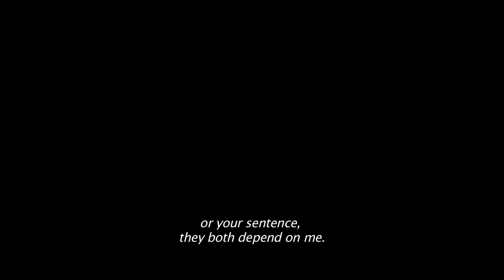"El Clan" Official Trailer (English Subtitles)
"El Clan" (The Clan) by Pablo Trapero
Based on the story of the Puccio family

Starring Guillermo Francella / Peter Lanzani

Produced by K&S Films / Matanza Cine / El Deseo
Co-produced by Telefe / Telefónica studios
With the suport by INCAA / ICAA